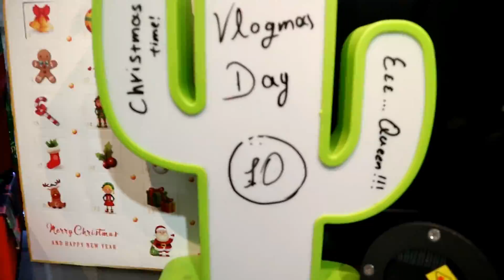The Real Vlogmas Day 10💒: Με παράτησε ο σοφέρ | Tsede The Real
🎉Στο Instagram του happy2shop🎉
Για να πάρεις μέρος στον διαγωνισμό ακολούθησε τα παρακάτω βήματα.

-SOCIAL MEDIA-

Intro by:loukas.pv(instagram)
Αν θέλετε να μου στείλετε fan mail  💌📦📬
 Ονομα : Attiki Brokers
Διεύθυνση : θηβών 460 Αθήνα
ΤΚ: 13121